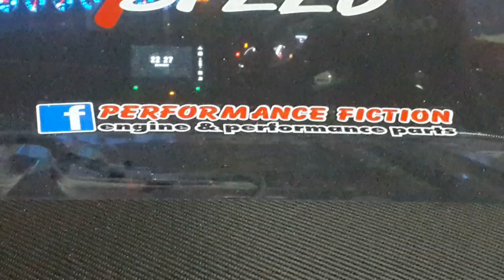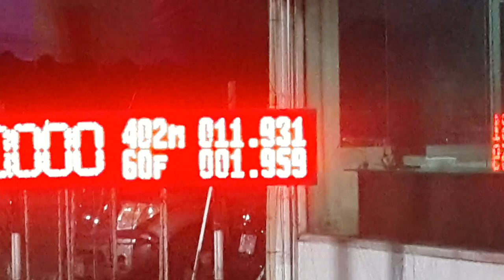Honda civic fc by t speed 11.931 sec.